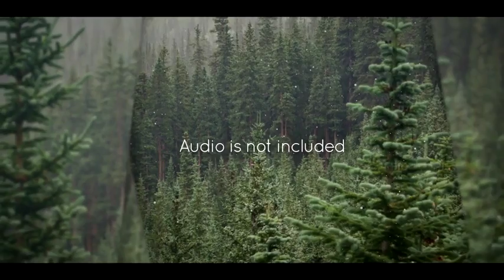Pure Inspiration - After Effects Project Files | VideoHive 13066449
Features: No Plugins requiredFull HD 1080p 720p Universal Expressions Works with any language version of AE Up to 26 placeholdersversions with 16 and 26 included After Effects CS5 or newer... (openers) Read more